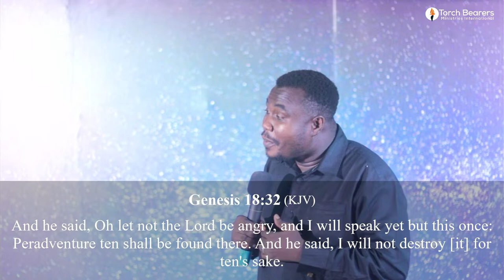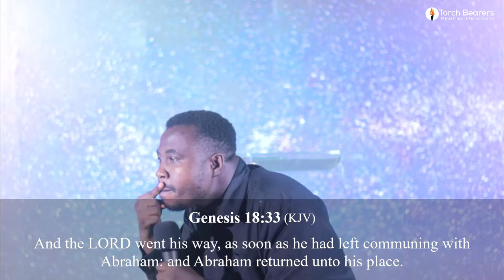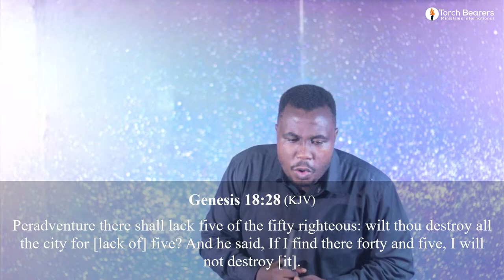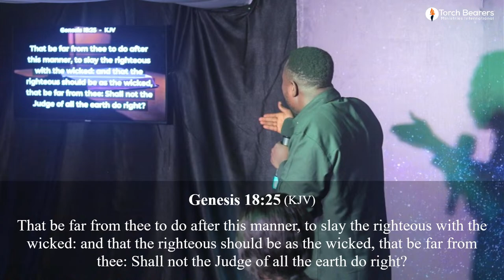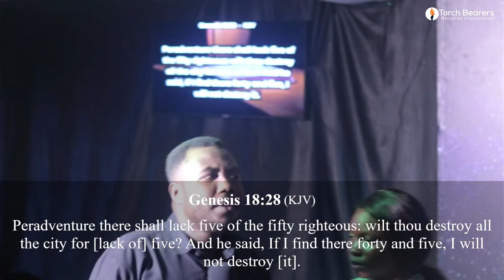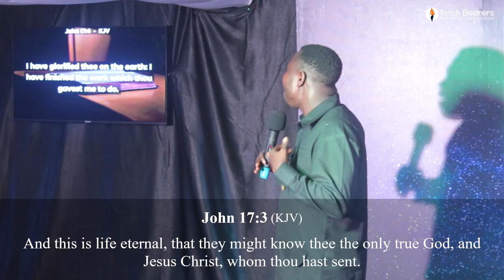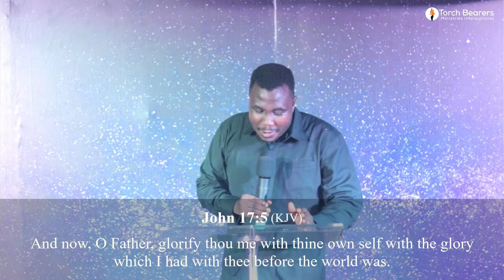TBMI INTERNATIONAL BIBLE STUDY || Pastor Emmanuel and Teju Olanipekun || 12th March, 2024.......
You are welcome to TorchBearers Ministries International.

We are a family commissioned to raise a people who are conscious of prophecy and their part in it.
A generation that understands the times and walks accordingly through the teaching of God’s word, prophetic inclination and demonstrations of power.

Kindly communicate all givings, seeds offerings to the OFFICIAL AUTHORISED ACCOUNT;
UBA
TORCHBEARERS MINISTRIES INTERNATIONAL

 / torchbearersministries